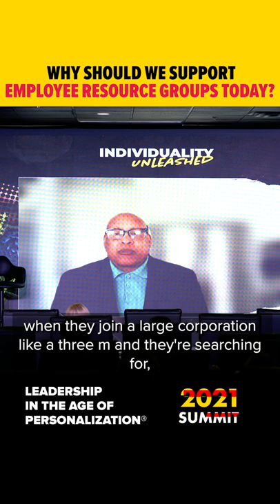What is difference between equity and equality?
Measuring Success in DE&I

“You know, when we talk about equality, no one, no one's going to be opposed to equality … the distinction I would make with equity, is that equity acknowledges the historical context of we've got disparities that exist in our society today and how do we actually address those disparities.” - James Momon, Senior Vice President & Chief Equity Officer at 3M

(AOP Summit Series - Season 3 - Shorts 14)

And if you want to watch the entire sessions! The Summit is fully available On Demand on the LightSpeed VT platform. Register Free to have Summit access with exclusive features